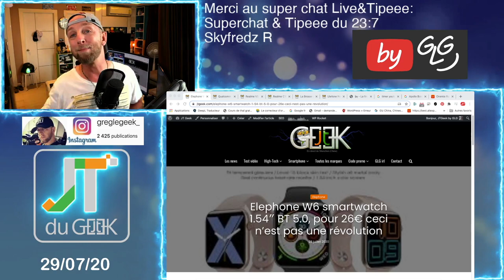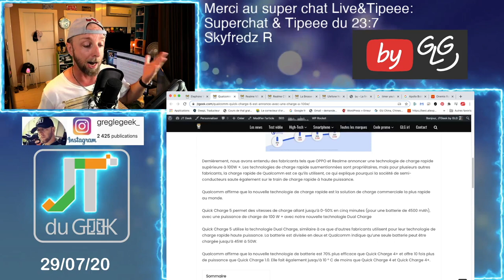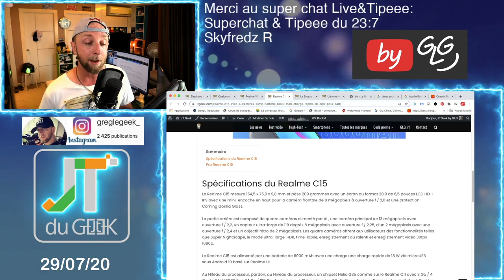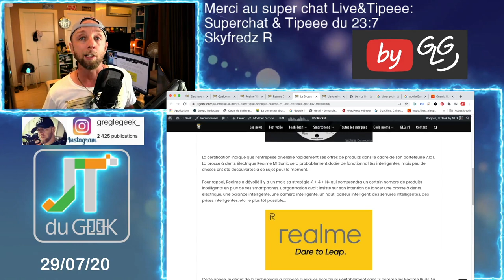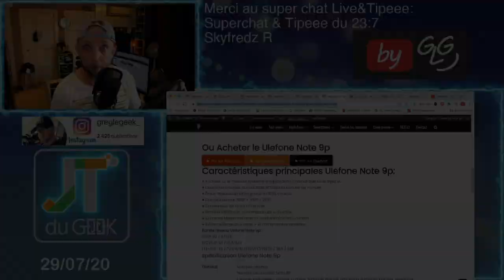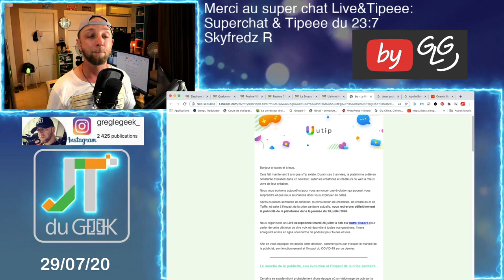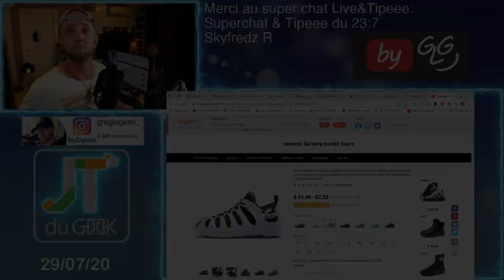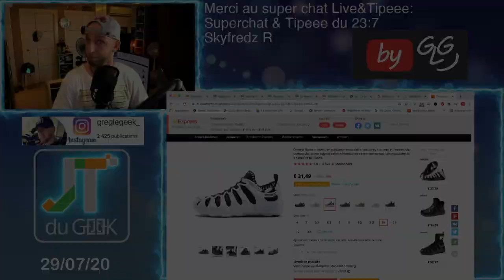ZapActu High-Tech 29.7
Breaking News tech:

-Fin de la pub sur Utip
-Onemix Rome Shoes Gladiateur, les crocs 2.0

Zap actu, zap tech, News tech, jt du geek, accrotidienne,elephone W6, Qualcomm Quick Charge 5, realme V5 Pro, Realme C15, Realme M1, Ulefone Note 9p, onemix Rome shoes , Utip

By GLG